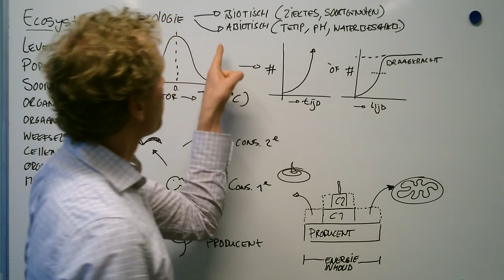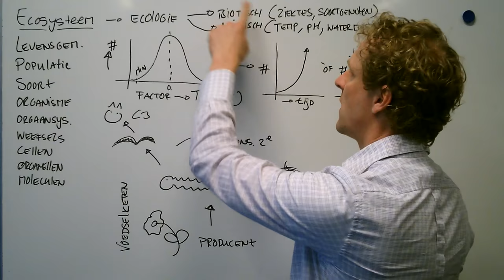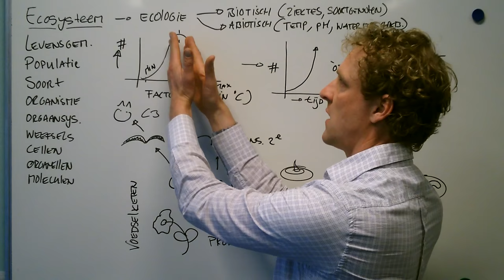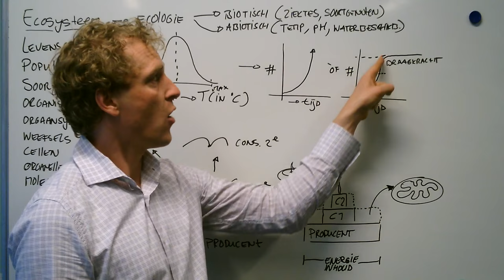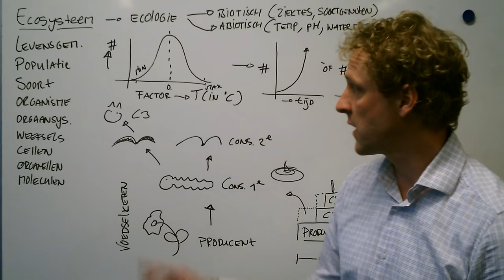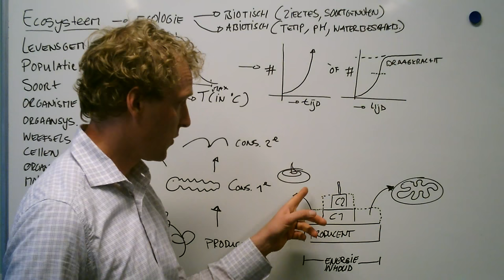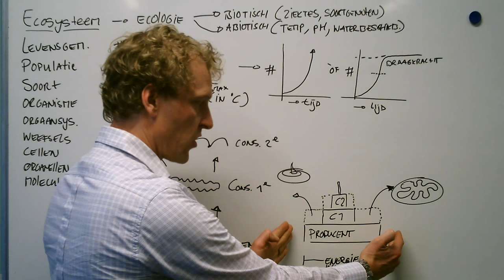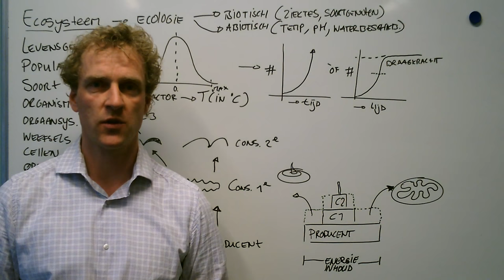Wat is Ecologie? Pyramides & Voedselwebben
Het hoogste organisatieniveaus binnen biologie is ecologie. We kijken bij ecologie naar alle interacties van de levende en de niet-levende natuur.